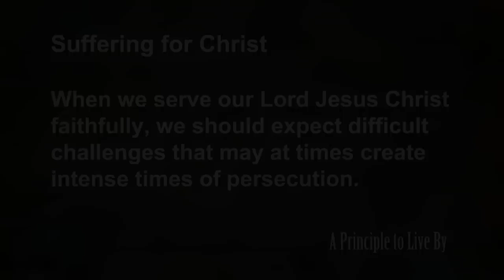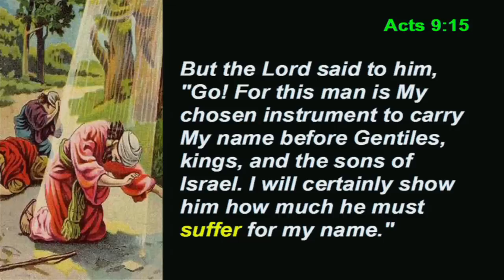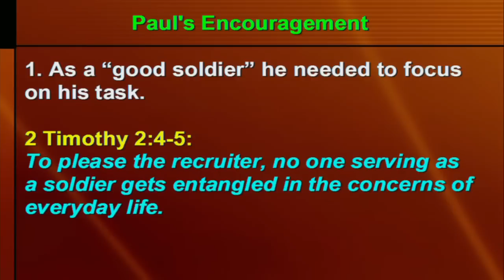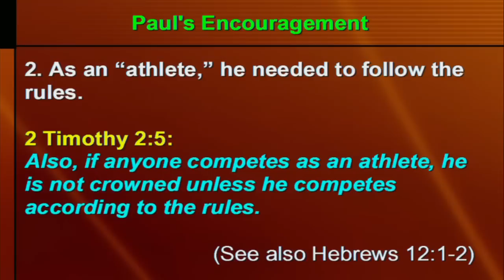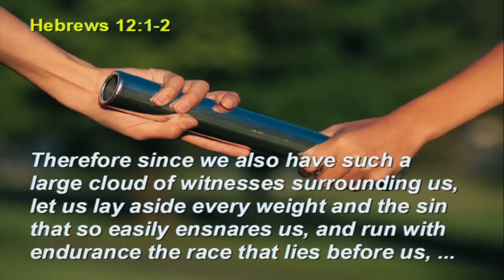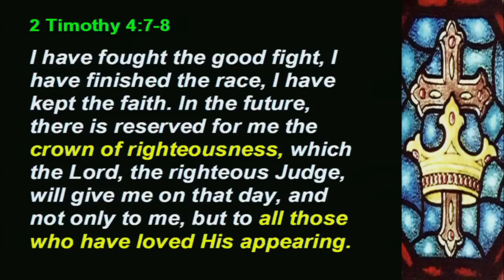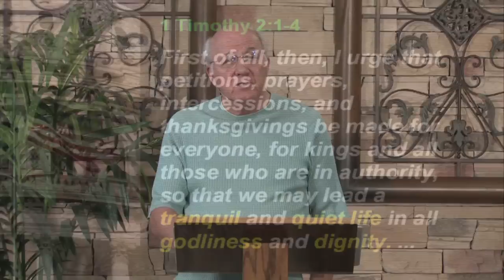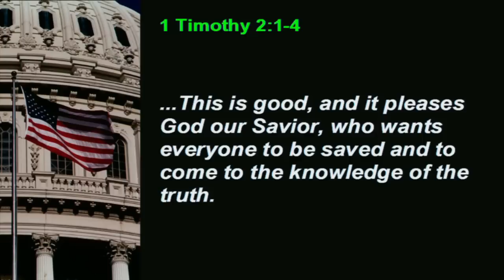2 Timothy #4: Suffering for Christ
When we serve our Lord Jesus Christ faithfully, we should expect difficult challenges that may at times create intense times of persecution.